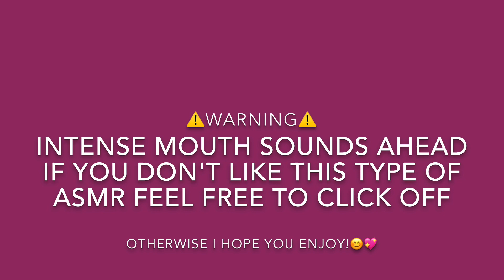ASMR~Extremely Intense Mic Nibbling! (with tongue flutters and kisses✨)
Hey y'all❤️ I hope you enjoyed this lofi video! I pre-filmed a ton while being out of town so here is the third one so far!😊 I know a lot of you guys really love my lofi videos with the apple earbud mic so here ya go!😌 This is a no talking video which mostly includes pure intense mic nibbling/mic eating sounds with the apple earbud mic. Some parts may be kind of loud so adjust your volumes accordingly😊 If you don't like this type of asmr video/you don't like intense mouth sounds then feel free to click off! I personally get a lot of tingles from these apple earbud mic eating videos so I wanted to make this video for those who do too! This video also includes tongue flutters, tongue clicking, and some soft kissing sounds with hand movements! BTW if you are here for sexualized content, you're not gonna find it. I am aware that these ear eating/mic eating asmr videos can come across as sexual but that is never my intent. I am here strictly for the asmr purposes of giving you tingles with these satisfying and relaxing mouth sounds to help you sleep, study etc!

I am so happy that you clicked on this video and discovered the safe space here that I have to offer. I care about you a lot and just want to help you in any way I can, whether it's giving you tingles, taking your mind off a stressful day, easing you into a much needed deep sleep, brightening your day, or simply helping you relax! I am here for you, and  am so happy you joined us today. Feel free to come again for more relaxing content!